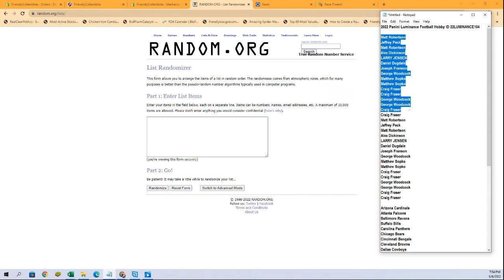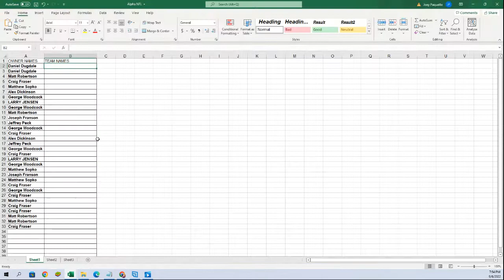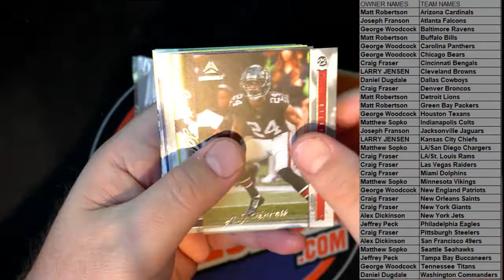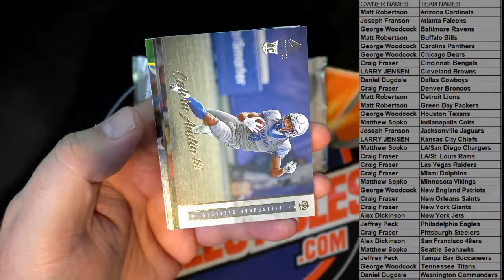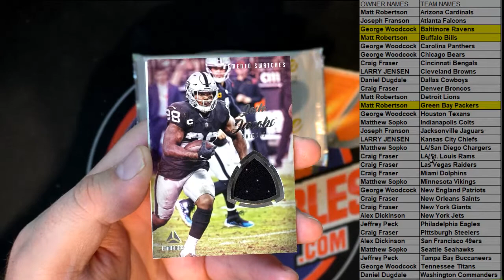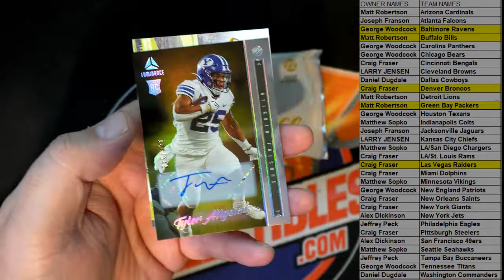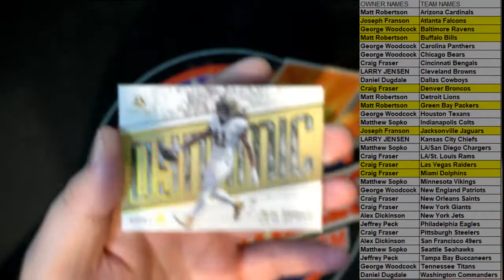2022 Panini Luminance Football Hobby ID 22LUMINANCE104